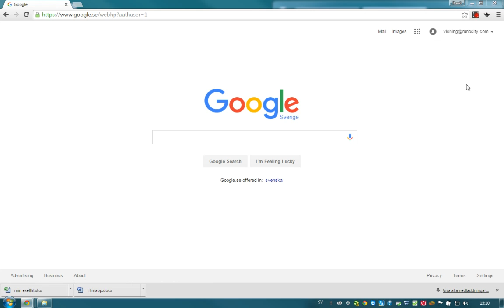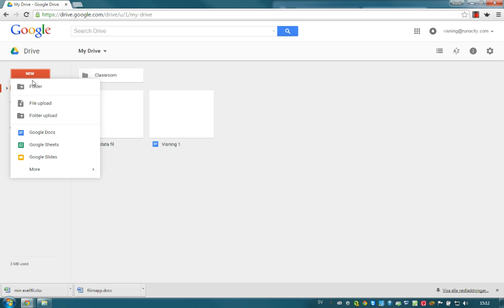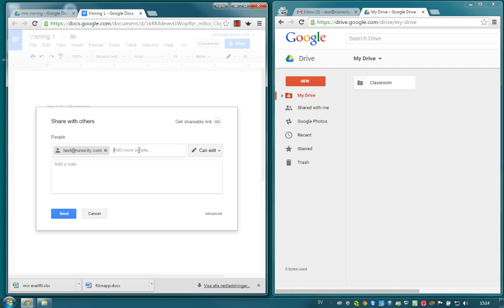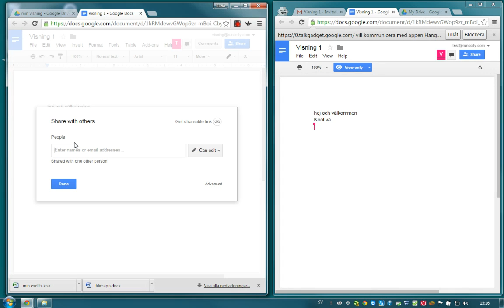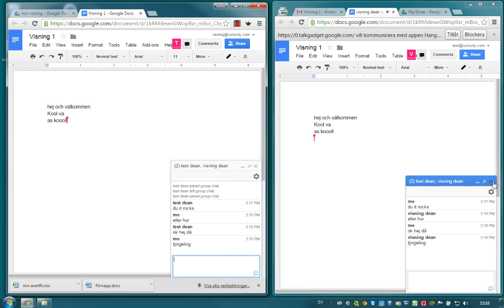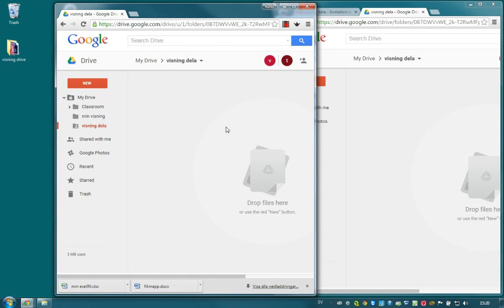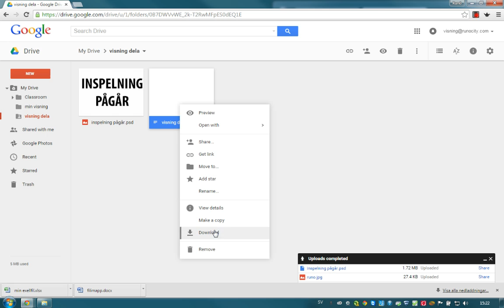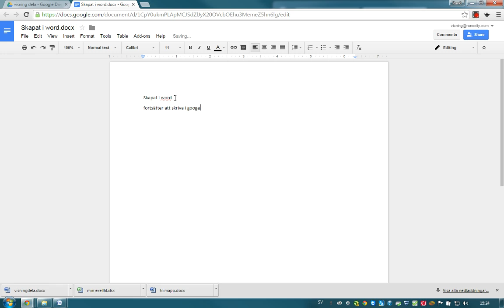Google drive och skapa och dela dokument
Kristen Dean Runö folkhögskola
Grafisk form och kommunikation på distans